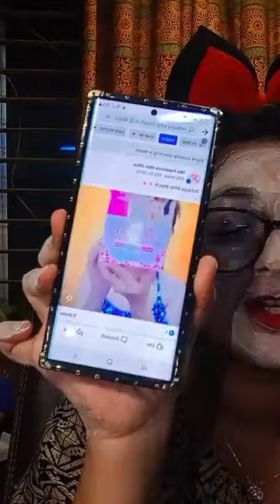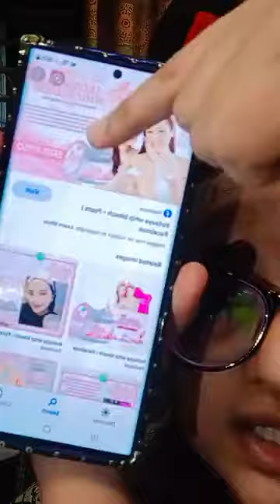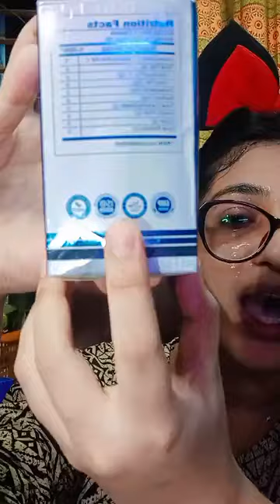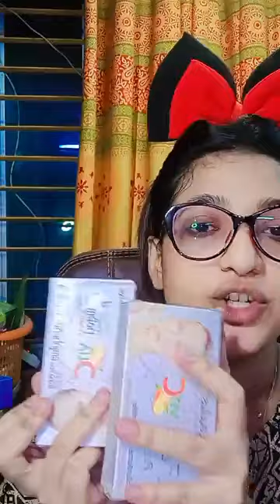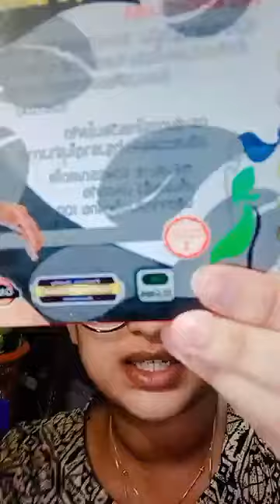কিভাবে ফর্সা হওয়া যায়, কিভাবে ফর্সা হয়, কিভাবে ফর্সা হবেন, imrose bd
Welcome to the imrose bd